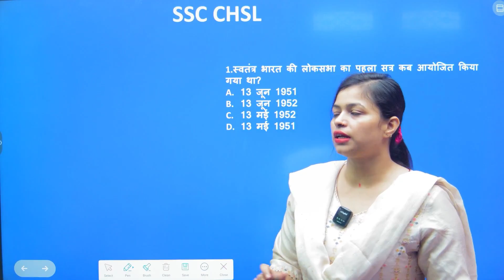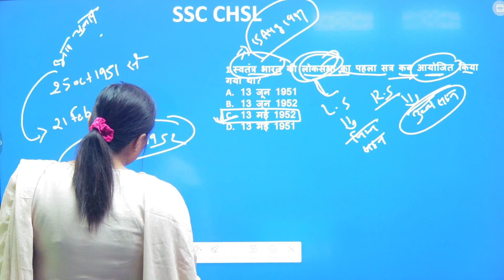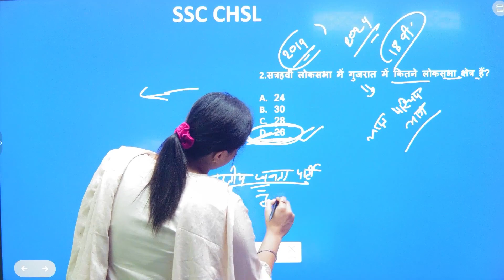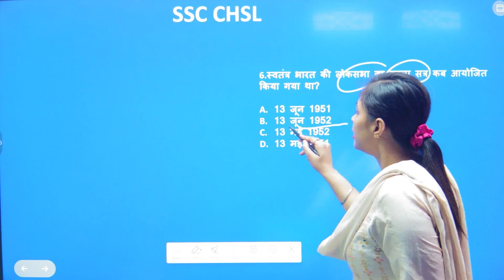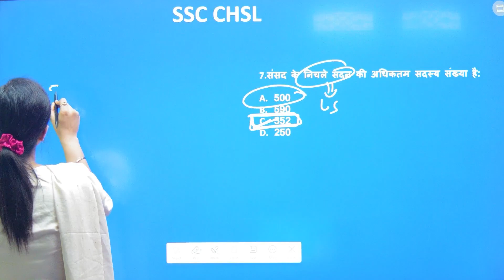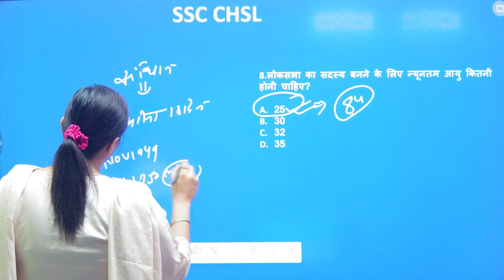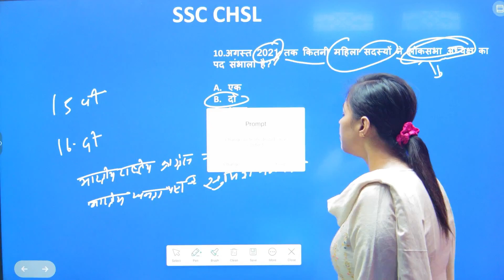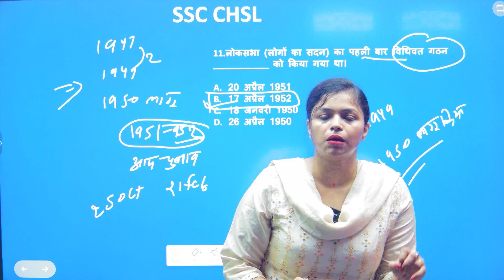Lok Sabha Election 2024 | Most Important MCQ | Current Affairs | SSC CHSL #1